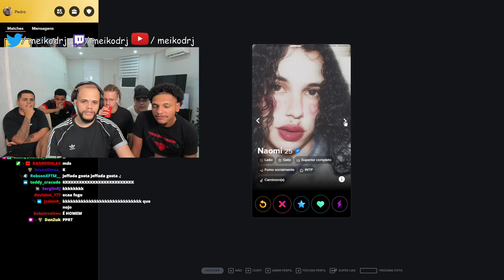Reação do Jeffada ao ver um Trans no Tinder 🔥